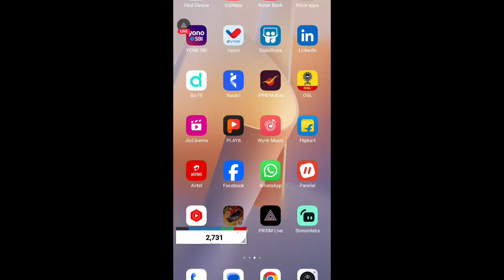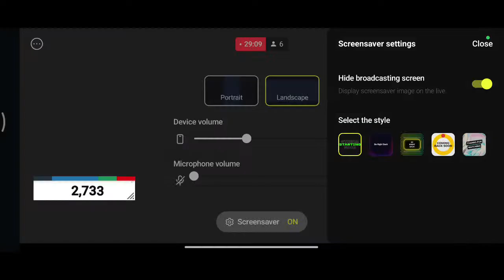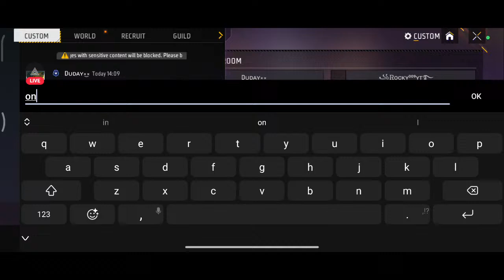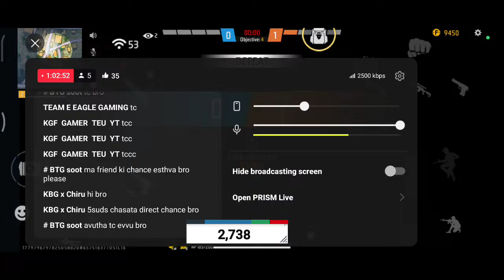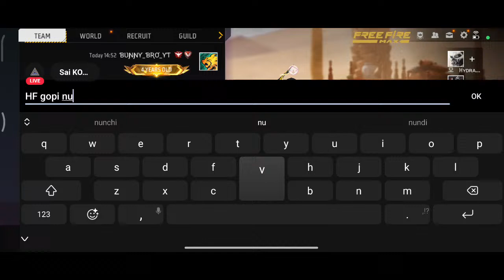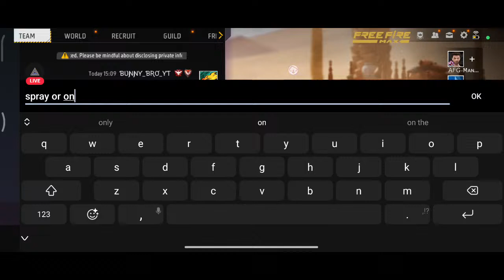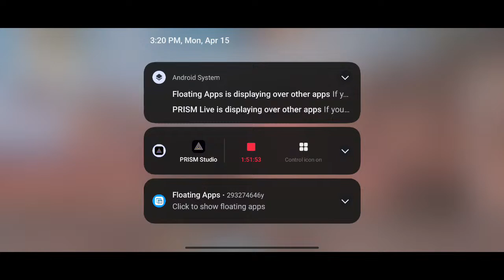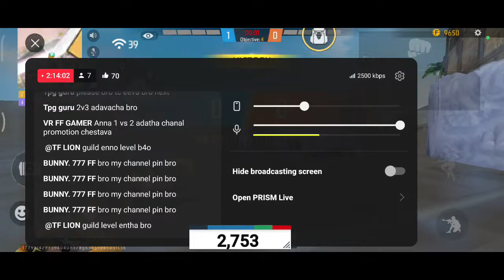Guild trails Freefire live Bunny Telugu Gamer is Live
🔥 Join the Ultimate Free Fire Adventure LIVE! 🎮 Immerse yourself in the action as we dive into intense battles, epic showdowns, and incredible moments. 🚀 Don't miss the chance to witness top-notch gameplay, pro strategies, and thrilling headshots. 🎯 Whether you're a seasoned gamer or just love the excitement, this livestream is your ticket to the heart of the Free Fire battlefield. 🚨